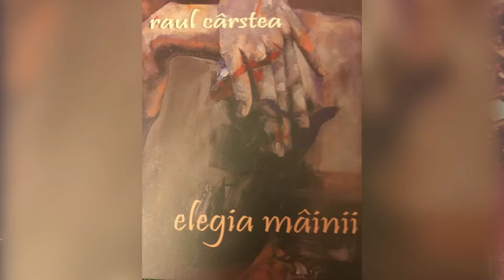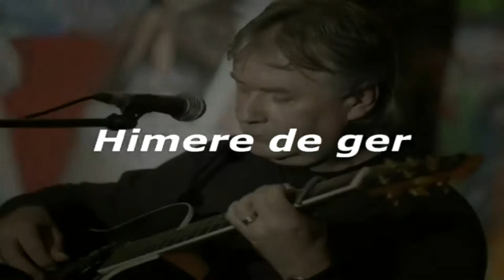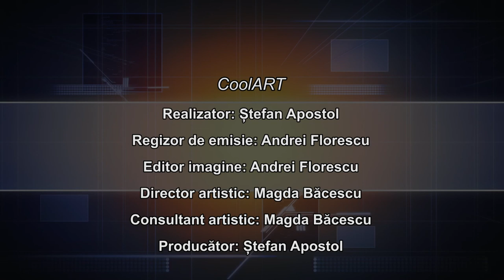CoolART 08 03 2019 ”Lordul folkului românesc ni se destăinuie”